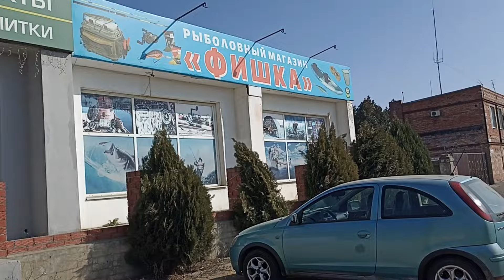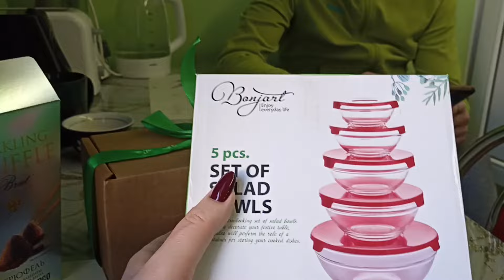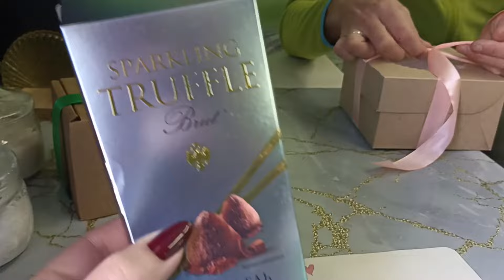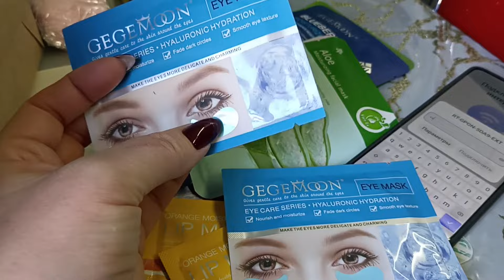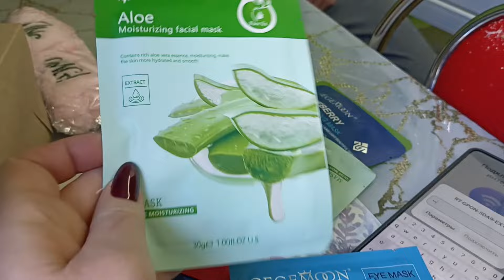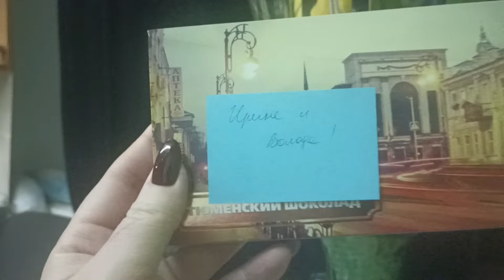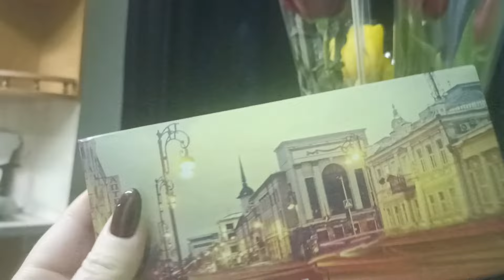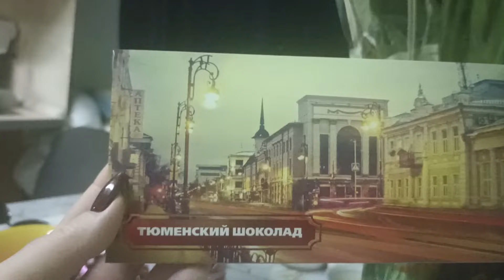Ейск/8 марта/Распаковка подарков/Что мне подарил Володя?!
Добро пожаловать на наш канал! Меня зовут Ирина, муж Владимир. Мы семья, которая решилась на переезд из г. Дзержинск Нижегородской области, в Краснодарский край,  город Ейск. Мы начинаем жизнь с нуля, в прямом смысле этого слова, так как переехали, взяв с собой только личные вещи и четверых котов!
Оставайтесь с нами! Мы будем  делиться своим жизненным опытом переезда и адаптации к новым условиям жизни. Расскажем плюсы и минусы жизни в Краснодарском крае. Покажем как мы выбирали и покупали  КВАРТИРУ с маленьким бюджетом. На нашем канале вы можете почерпнуть много полезной информации про переезд на юг.
На нашем канале будет много моря, много солнца и позитива